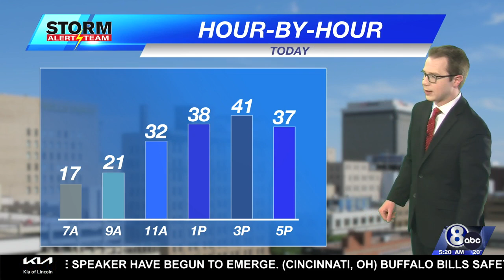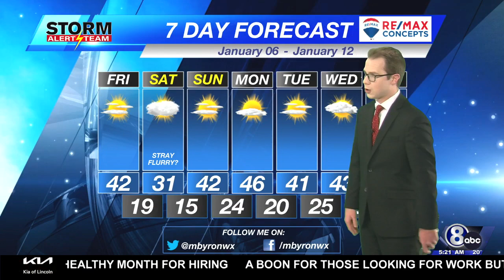Friday Morning KLKN Forecast - January 6, 2023